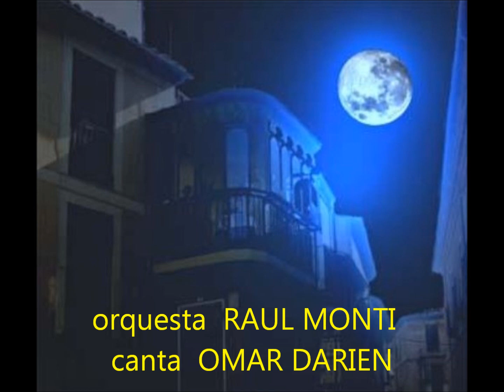DUELO CRIOLLO-RAUL MONTI Y SU ORQ.- canta OMAR DARIEN-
UN CLASICO TANGO DE REZZANO Y BAYARDO INTERPRETADO  POR LA ORQUESTA DE DIEZ DEDOS DE RAUL MONTI-DUELO CRIOLLO- canta - OMAR DARIEN.-